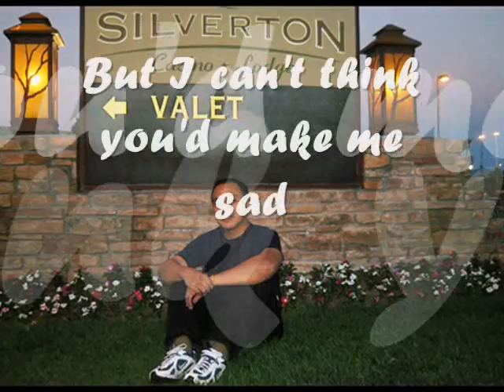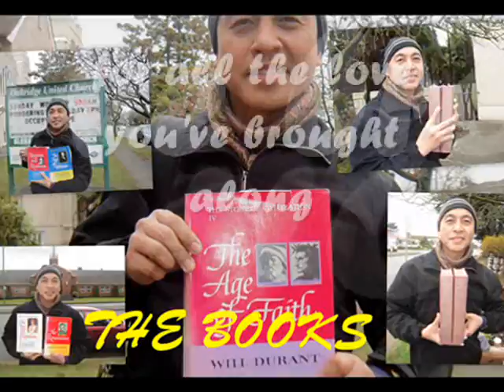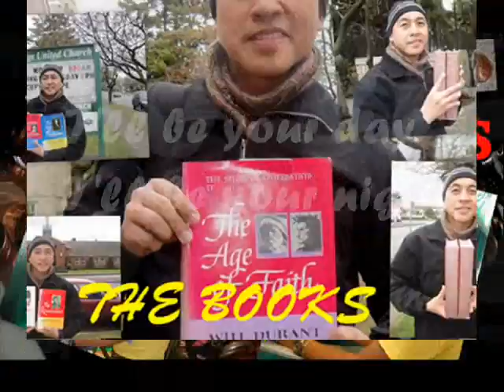WORDS AND MUSIC 0001